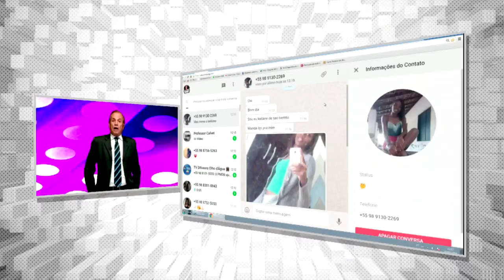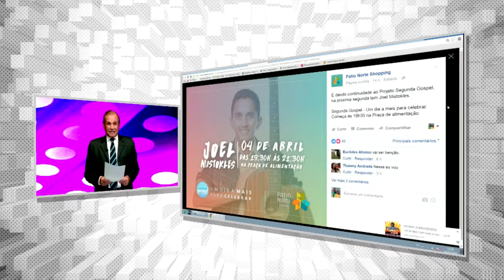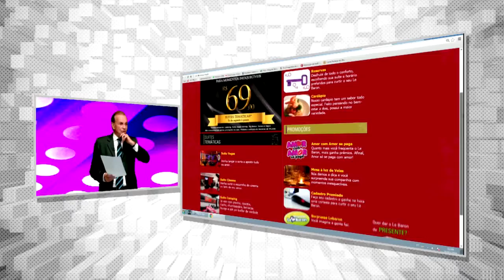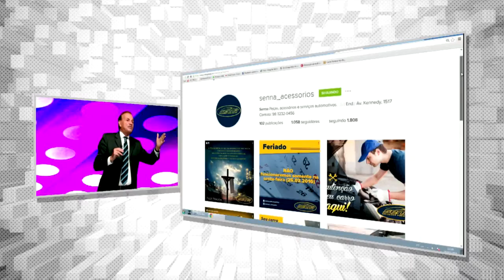CHILE ABRE FEIRA DO AR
Entre as atrações estão as novidades da indústria, além de exibições de aviões e acrobacias.

Merchans: Picanha de Ouro Patio Norte Revest Le Baron China House  Senna Fazendinha